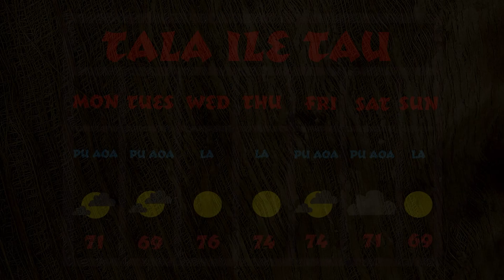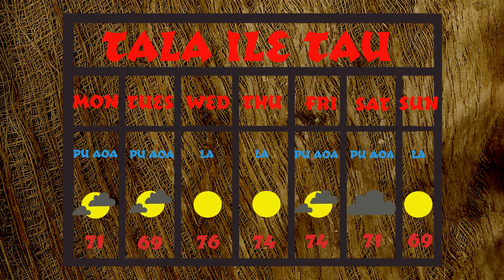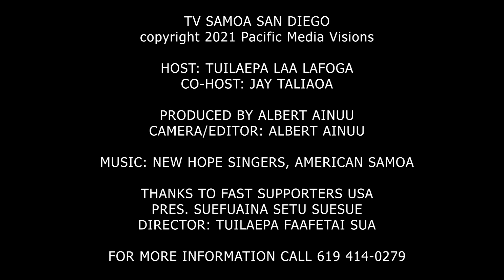TV Samoa APRIL 6, 2021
FAST SUPPORTERS USA FUNDRAISER IN LOS ANGELES, CA